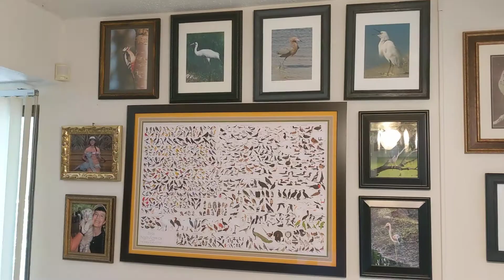Freedom the Parrot Rings Bell Before World Parrot Trust Zoom Meeting! HHI, SC